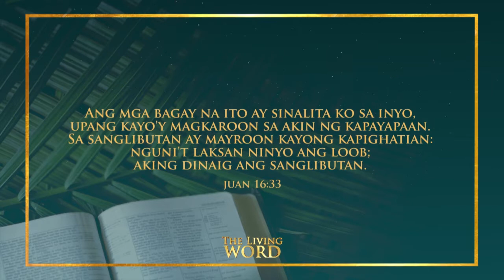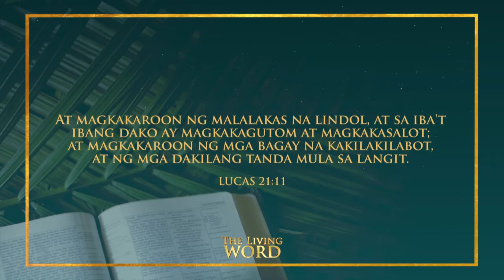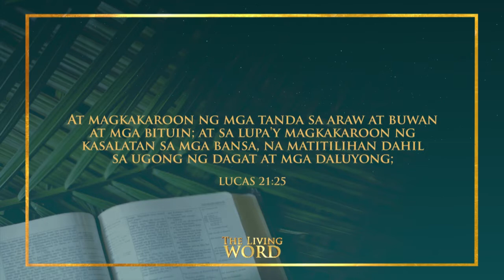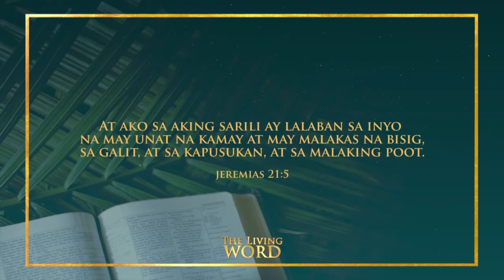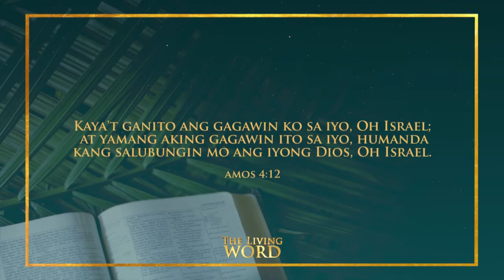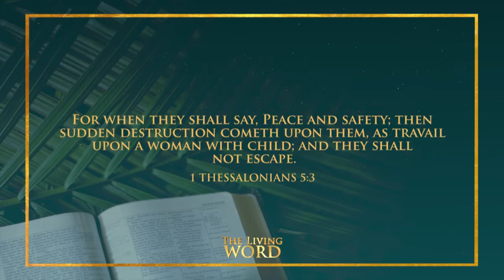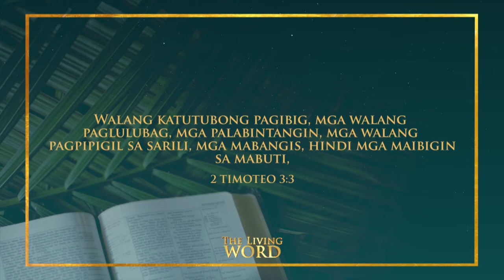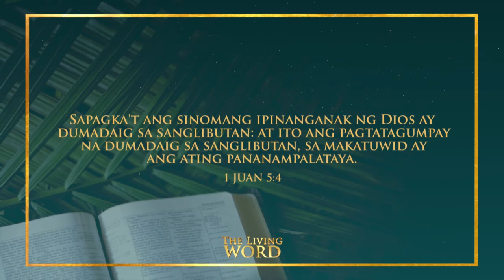THE LIVING WORD: The Security in Unsecured World (Part 1) - Bishop Reynald Sulayao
For more updates visit our official FB Page